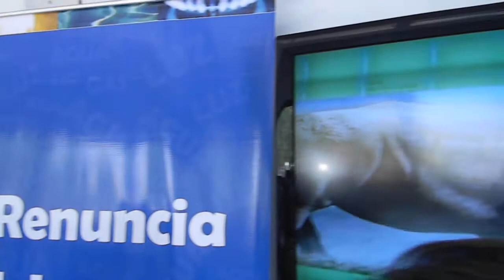Entrevista a la gente de TDA que están presente en la ciudad de Jesús María